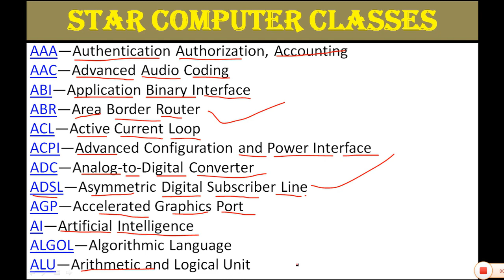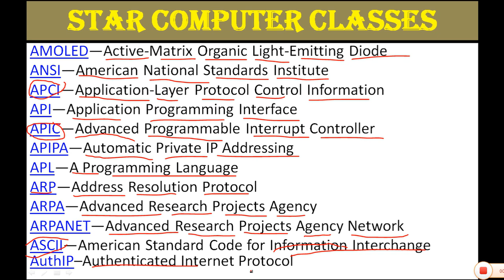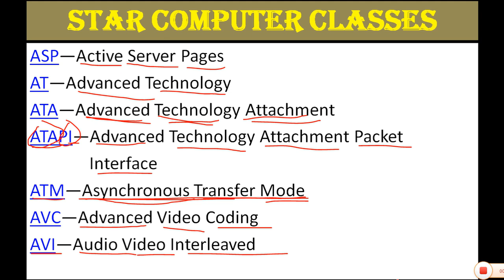Computer full form Part-1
most important computer full form for all competitive exams
(CPCT, MPASI, MPHC, CCC, Patwari, BANK, SSC, Railway)